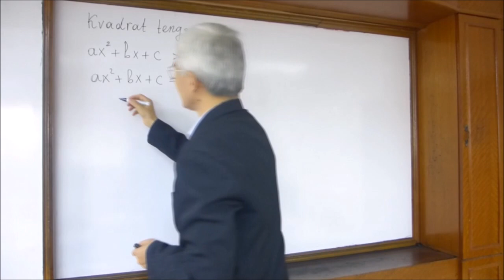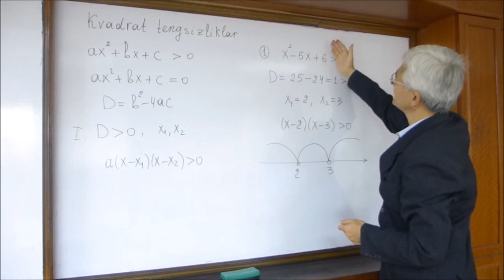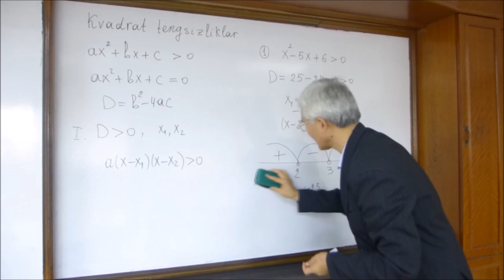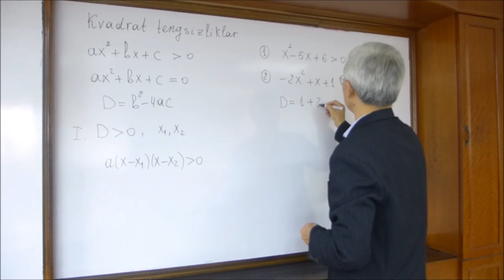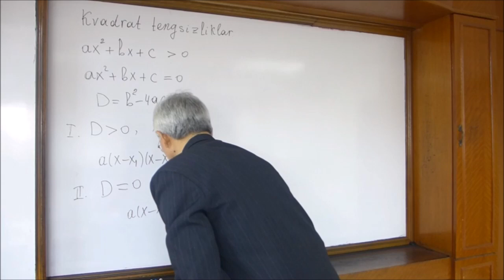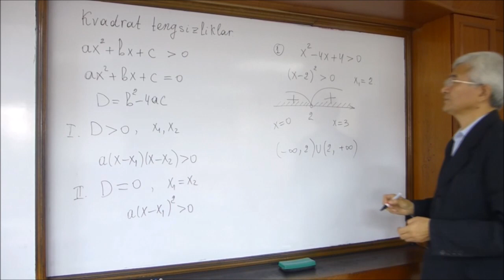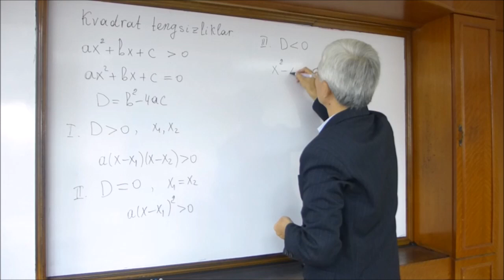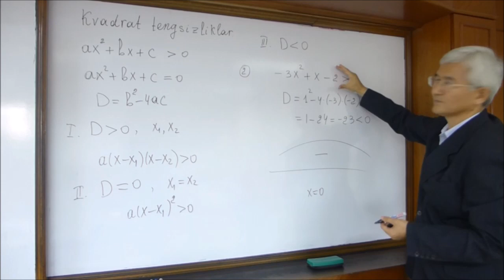06 Kvadrat tengsizliklarni yechishning oraliqlar usuli (1)